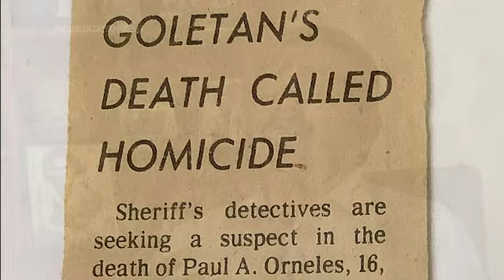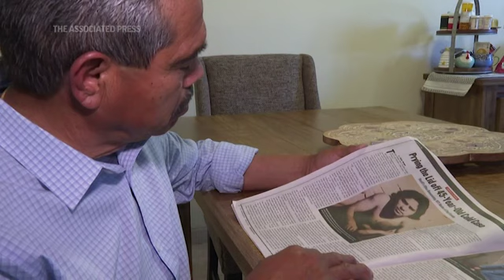California cold case murder reopened after 46 years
Detectives have reopened the investigation into the 1975 unsolved murder of 15-year-old Paul Ornelas, whose body was found near railroad tracks in Santa Barbara County, with the help of DNA technology that didn’t exist at the time. (May 14)